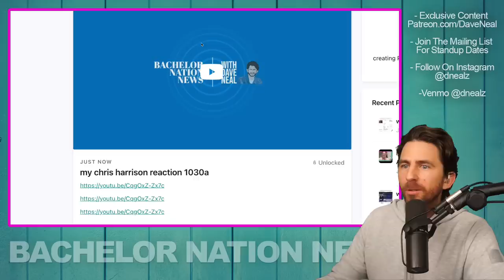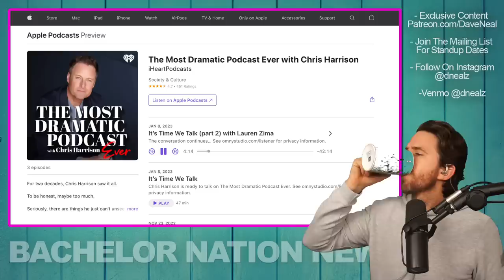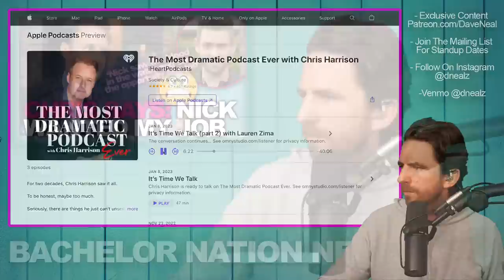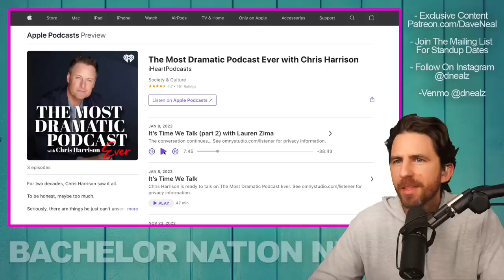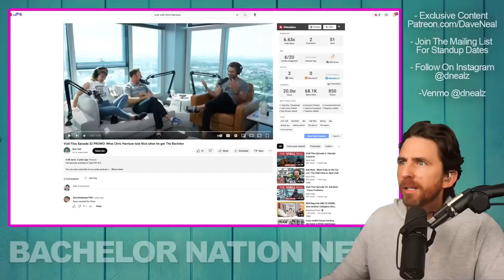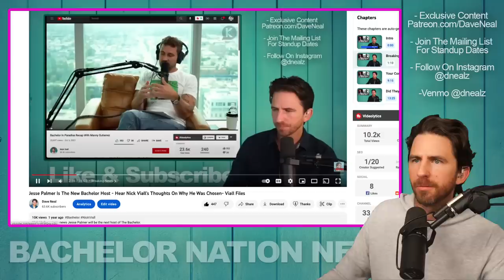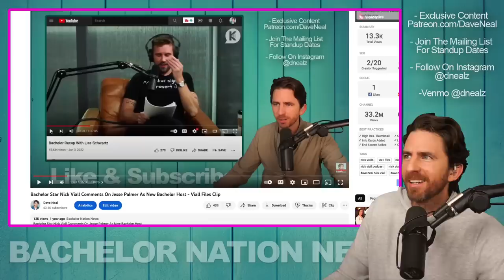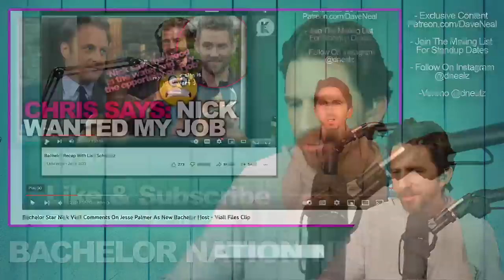Former Bachelor Host Chris Harrison Spills TEA About Nick Viall Wanting To Take His Job